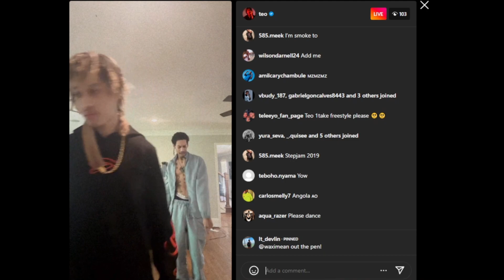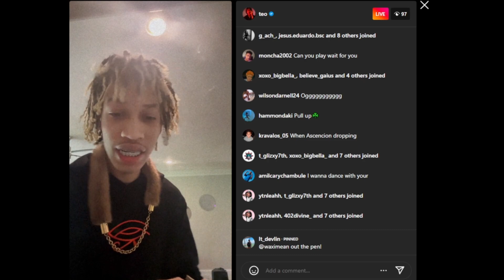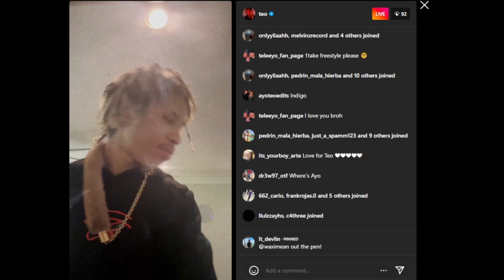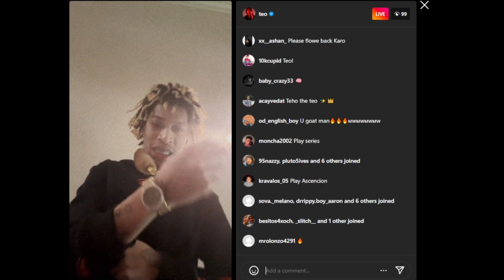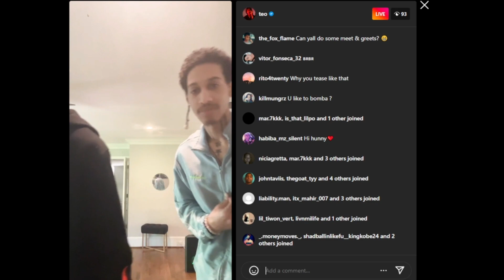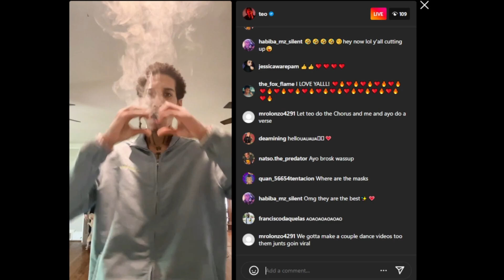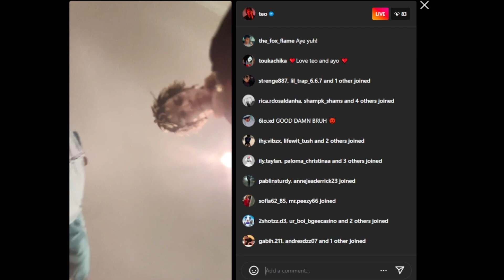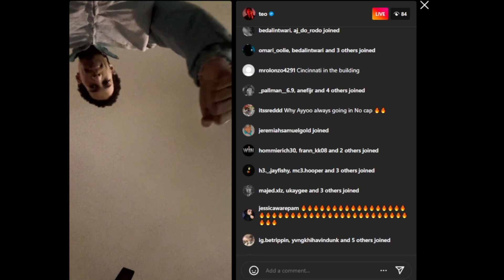Ayo & Teo Instagram live